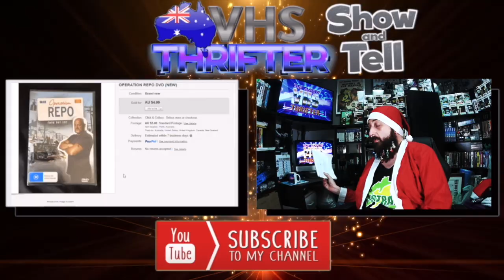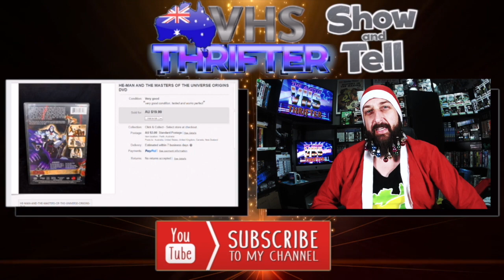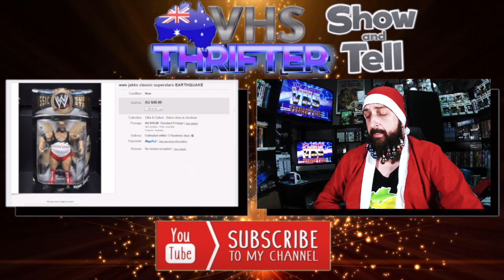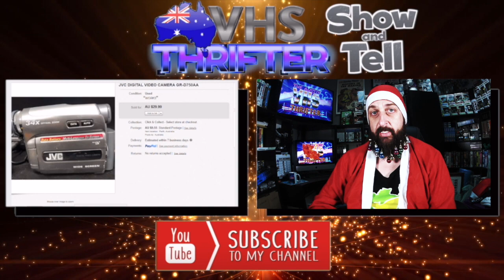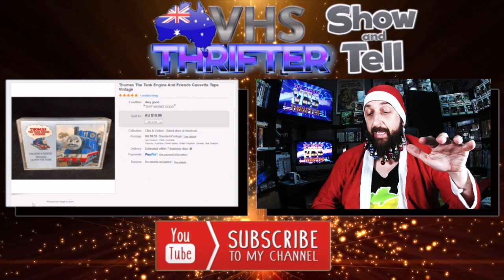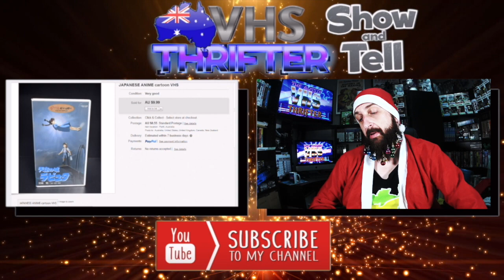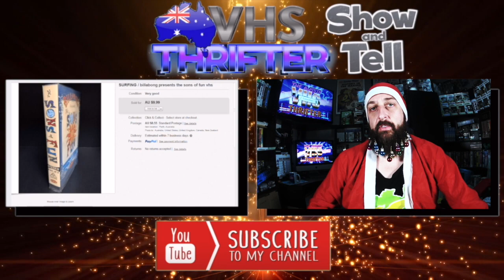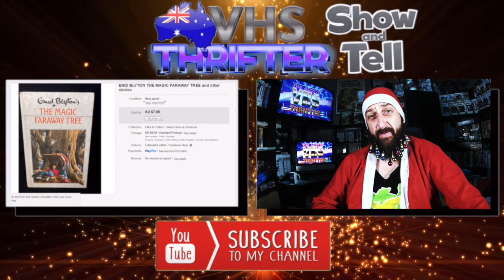THRIFTING AUSTRALIA WHAT SOLD IN NOVEMBER 2019 SHOW & TELL